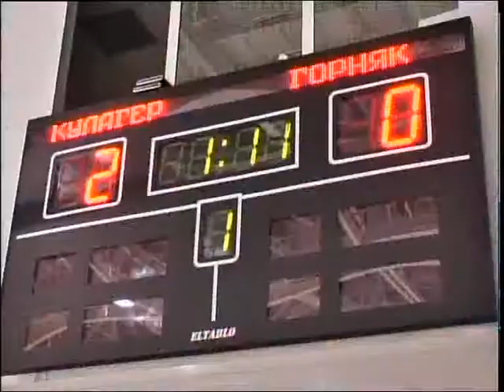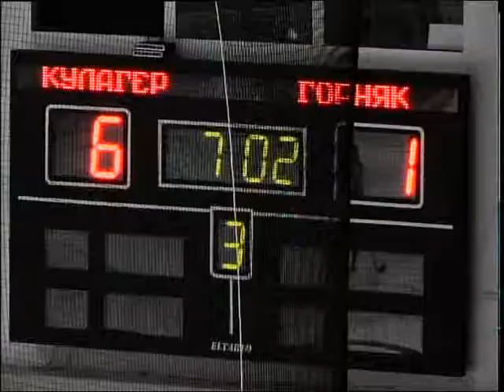Хоккей Каз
Жаңа жыл құлагерліктер үшін сәтті басталды. Жерлестеріміз Рудный қаласынан келген "Горняк" құрамасымен кездесіп, айқын басымдықпен жеңіске жетті. Тартысты ойынның нәтижесі қандай? Тілшіміз баяндасын.